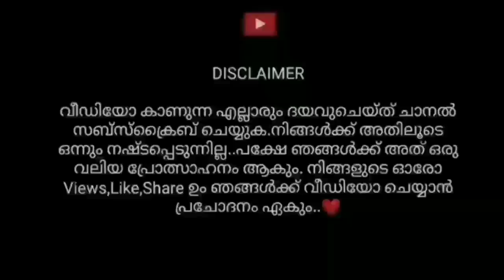അറിയാതെപോയ മലയാളി Legendary Player..🔥||Rank Pushing അവസ്ഥ...😐Free Fire Malayalam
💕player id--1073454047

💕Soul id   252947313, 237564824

💕Free fire Name -- SOUL   YT

GUILD NAME :: ᴅᴇᴀᴛʜ々ʀᴇᴀᴩᴇʀꜱ

💕My phones -- Redmi note 7 and I phone 7